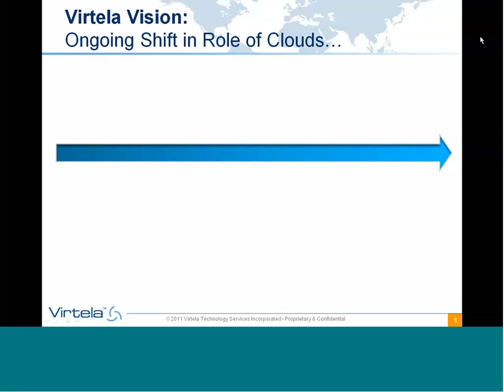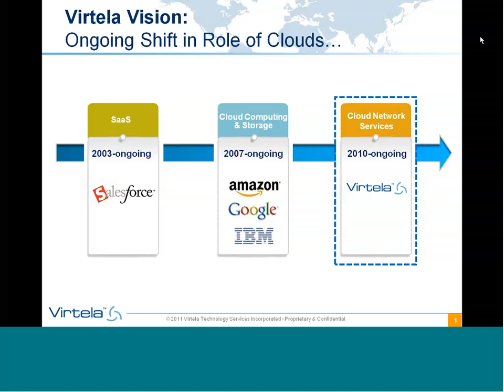Virtela Vision: Ongoing Shift in Role of Clouds